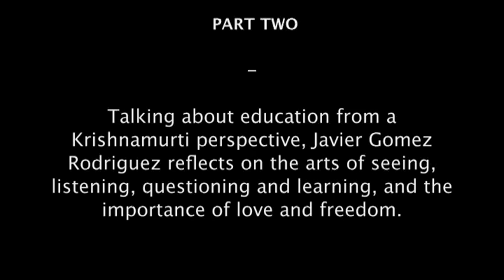KINFONET INTERVIEW with J.G. Rodriguez (2) - PART TWO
Talking about education from a Krishnamurti perspective, Javier Gomez Rodriguez reflects on the arts of seeing, listening, questioning and learning, and the importance of love and freedom.